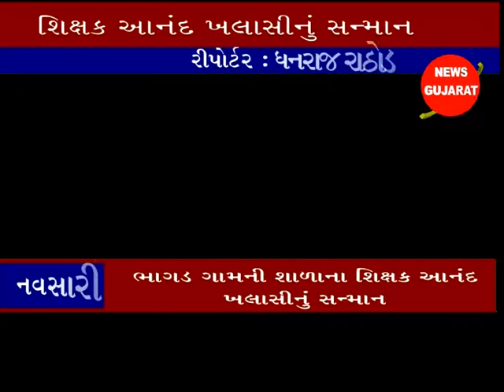નવસારી ઃ ભાગડ ગામની શાળાના શિક્ષક આનંદ ખલાસીનું સન્માન